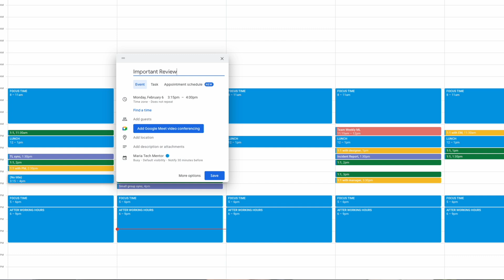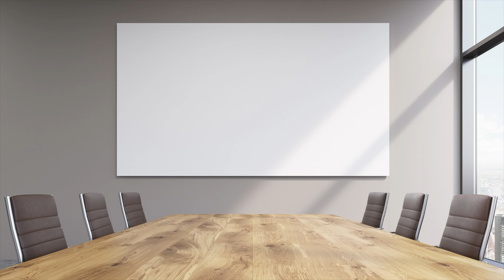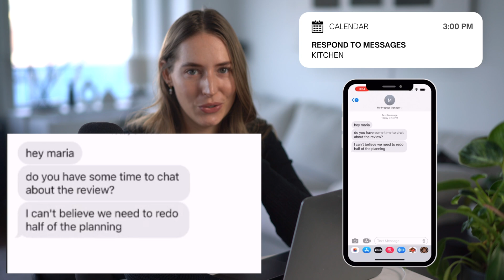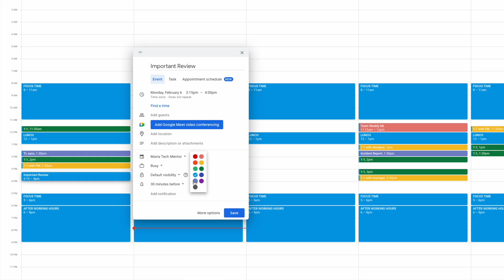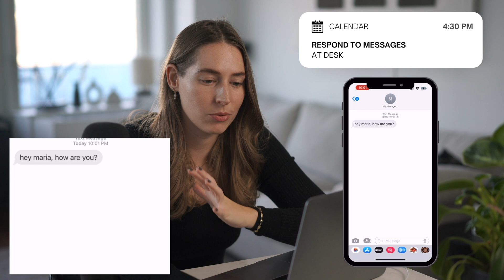Typical 💻 Day In My Life As A Software Engineer (Manager - What I Do Every Day)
Today I’m going to walk you through an actual work day from me in January 2023 as an Engineering Manager with all the details about the meetings that I had, the individual work I did and how I felt at the end of the day. Lots of people in the industry wonder what I do in my role so today I’ll share this with full transparency.

10am: Catching up with messages
10:30am: Checking my calendar
10:45am: Work on ToDo List
11:00am: My Meeting Hours start
11:45am: Continue with ToDo List
12:00pm: Lunch
12:30pm: Incident Management Review
1:00pm: Review of the 20 page roadmap
1:30pm: 1:1 with other Engineering Manager
1:45pm: 15 min break - YAY!
2:00pm: 1:1 with junior engineer
2:30pm: Another 1:1, this time with a Tech Lead
3:00pm: I take a quick break to align my thoughts
3:58pm: I receive a text from a friend asking if I’m still joining for dinner at 6pm.
4:00pm: Another meeting. This time my teams weekly meeting
4:30pm: I work on my ToDo List for the next day and answer messages
5:00pm: My last meeting – a technical deep dive
5:30pm: ToDo List
5:45pm: leave office

🌐 NEWEST blog post - Comparing the Best Travel Credit Cards for Beginners

ABOUT ME
🙋‍♀️ I’m Maria, an Engineering Manager at a big tech company and I’ve been coding since I was 13 years old. I love working in tech because building new things and being creative is something that makes me really happy. While on this journey, I realized how lots of questions I receive in 1:1s get repeated a lot so I decided to upload short and simple Q&A videos on TikTok which grew to a small amount of followers. For some questions, I wanted to dive deeper with longer answers which is how this channel started. Thanks for being here – my goal is to help some people out and make their lives at tech jobs more effective.

This compensation may impact how and where products appear on this site (including, for example, the order in which they appear). This site does not include all credit card companies or all available credit card offers.